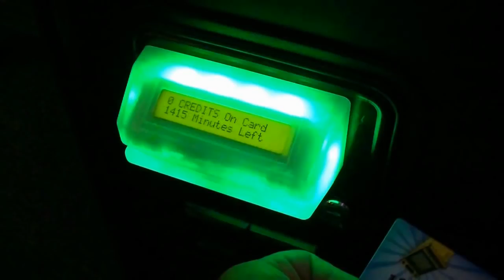Intellivision Stunt Cycle!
Atariage member fsuinnc released a cool rom for the holidays of the arcade game Stunt Cycle!  Really awesome game and quite challenging!  This would be a cool game to have on any future Intellivision Flashback!